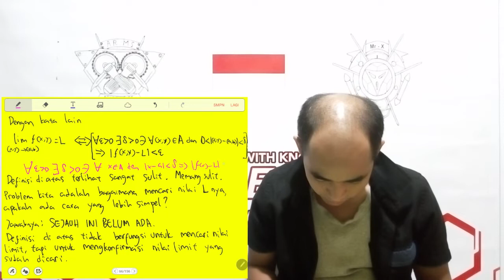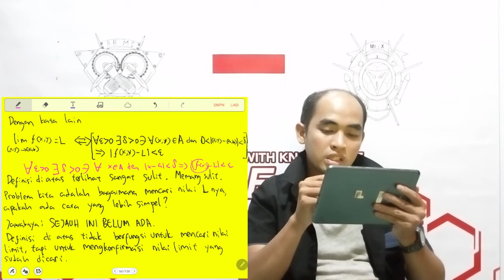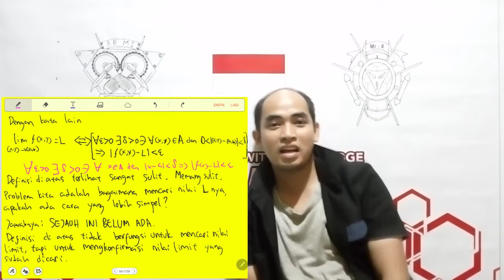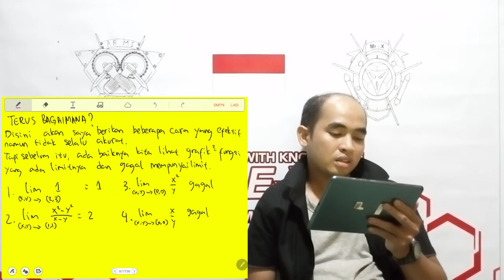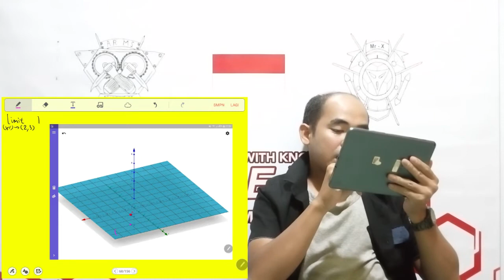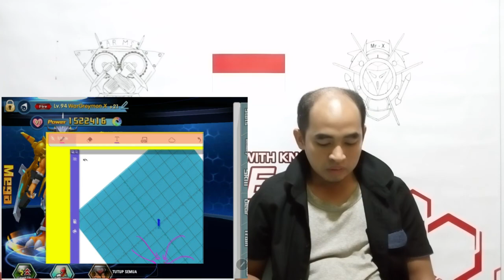1312 KALKULUS MULTIVARIABEL (PENGANTAR KONSEP LIMIT DUA PEUBAH) +GEOGEBRA PART1